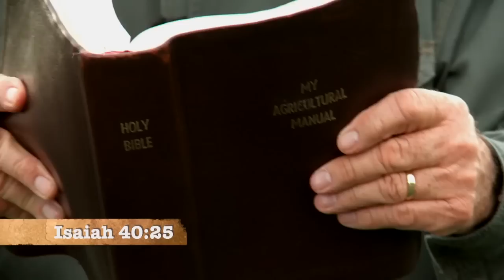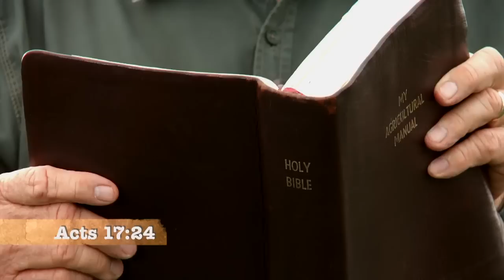Equals - Family Time with Angus Buchan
There is nothing equal to God. He doesn't need any help from us. God created us because He wants us.